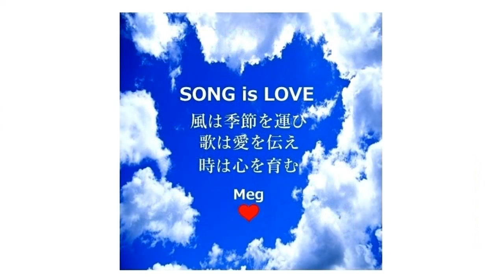⌛時の子守唄💖 Meg'sCover🎧 イルカ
詞 荒木とよひさ　曲 三木たかし　1989年（H1）
20240310 Upload
💚Meg...
『福島民報記事 2012/07/07 09:51
 カテゴリー：連載・今を生きる』より
～今を生きる 七夕の約束 きょう実現
　  　　　　1年ぶりに再会、絆確認 ～
「郡山の県研究機関（FARC）で一時避難生活
　当時のリーダーら浜通りの50人」
東日本大震災と東京電力福島第一原発事故により
昨年7月まで避難所だった郡山市の県の研究機関（FARC）。
「必ずまた会おう。」
一年前（2011年7月）に交わした約束を果たそうと、
 “七夕の7日”
避難所閉鎖で別れ別れになった避難者約50人が1年ぶりに再会する。
避難中に生まれ、避難所の希望となった女の子と母親、
そして避難生活を支えた当時のリーダーらが絆を確かめ合う。
再会の準備を進めてきたのは、
浪江町から二本松市の仮設住宅に避難している
「ともこ」さん（30）ら避難所のリーダーたち。
避難当初からリーダー役を担った「ともこ」さんは、
昨年（2011年）5月に次女「あかり（希望）」ちゃんを出産した。
そして育児をしながら避難所運営に奔走した。
6月に義父ががんで死去したが、
落ち込んでいたのを救ったのは
あかりちゃんの笑顔と周囲の人々の支えだった。
娘を囲み笑顔で助けてくれる高齢者たち。
無邪気な子供たちの姿にも元気をもらった。
元リーダーの一人で富岡町から避難し、
いわき市の借り上げアパートで暮らす「かずみ」さんも
「あかりちゃんがいるだけでみんな協力的になり
　自然とまとまった。自分も早く会いたい」と話す。
FARCには
浪江町、富岡町、南相馬市などから最多で約160人が避難していた。
連絡が取れないため今回の参加予定者は約50人だが
当時の避難者や炊き出しに来てくれた周辺住民の飛び入りも歓迎する。
交流を深めた当時のFARC職員も招待する。
午後1時に集合し再開を祝い合う。
避難生活の写真を編集し作ったオリジナルDVDを会場で披露する。
ともこさんは
「今回だけでなく今後も集まりを続けられれば」
と話している
（ Meg：一部、固有名詞を変更しています。）
💚Meg...
あの七夕の日
「あかり」ちゃんにこの歌をうたってから12年経ちました。
13歳になるあかり（希望）ちゃんが、
今も これからも ずっと元気で幸せであることを
願っています...
⌛時の子守唄💖
あなたがいつか大人になって
この家を出て行く そんな日が来ても
愛する人に巡り会ったら
その人と離れずに ついて行くのよ
あどけないその寝顔
どんな夢 見てるのかしら
時よ この子を 守ってください
あなたがもし も悲しい愛で
傷ついて 泣いてたら 帰って来るのよ
たとえ 遠くで 暮らしていても
この家は あなたの生まれたところ
ほほ寄せる手のひらで
どんな夢 掴むのかしら